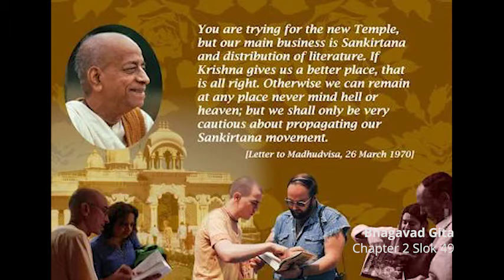Chapter 2 Slok 49 | Krpan vyakti | Miserly person | Follow Buddhi yoga | BhagavadGitaRecitation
This channel has been created for the benefit of people and encouraging motivating inspiring all to read Srimad Bhagavad Gita. Reading from the book Bhagavad Gita As It Is written by His Divine Grace Bhaktivedanta Swami Prabhupada, Founder-Acharya of the International Society for Krishna Consciousness…
Lecture given by Vina Vadini devi dasi, disciple of Sri Srimad Radha Govind Das Goswami Maharaj.